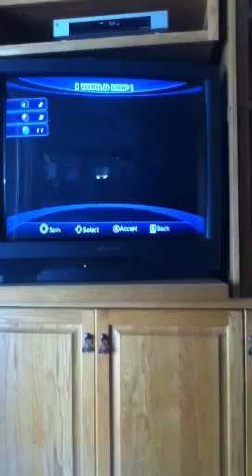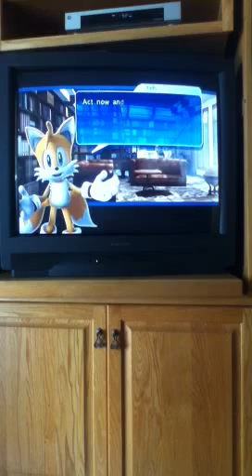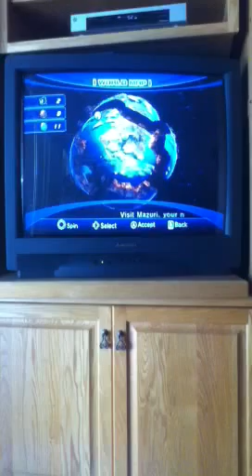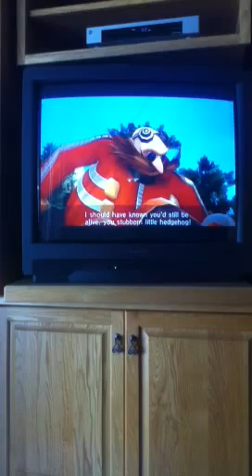Lyra and sonic part 9